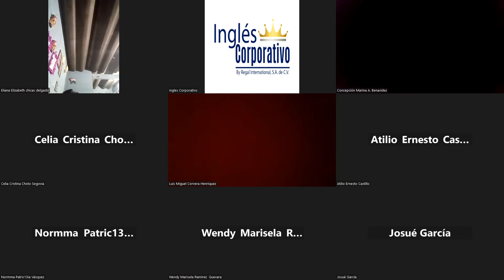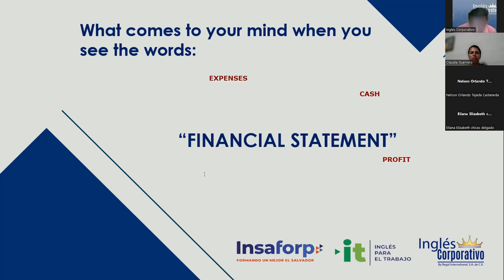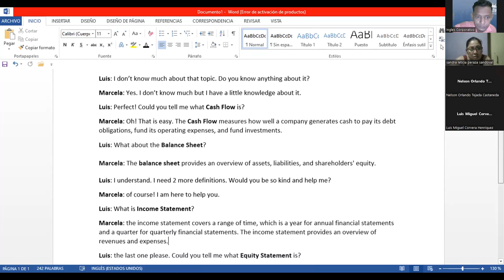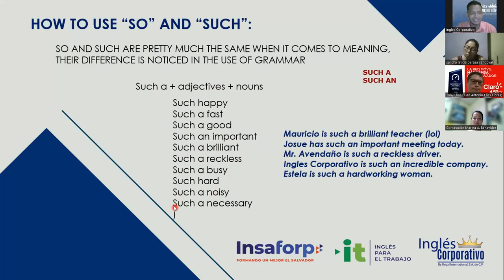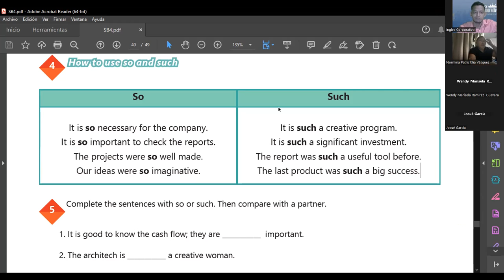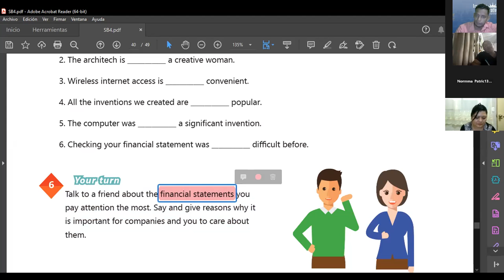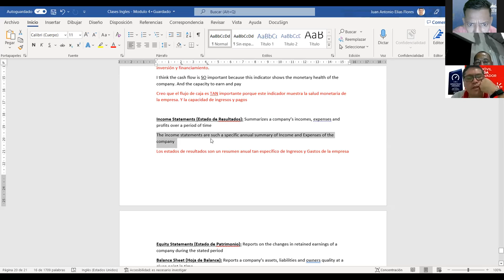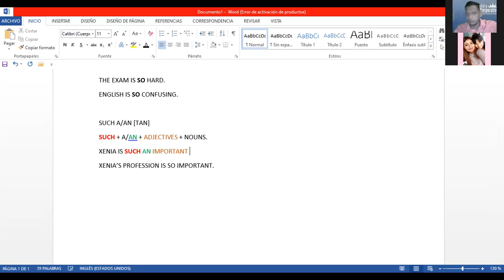Inglés Corporativo-14.10.22-Accounting Vocabulary